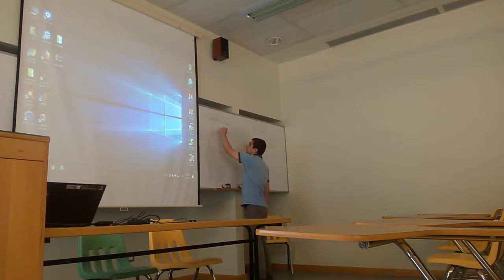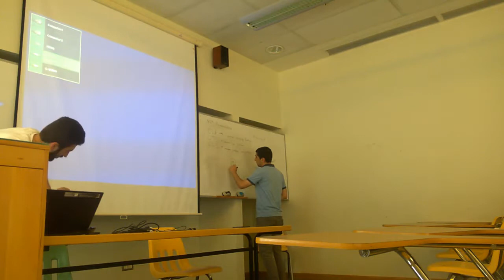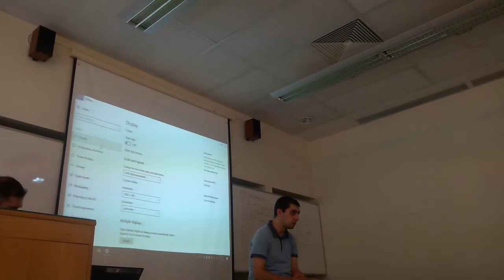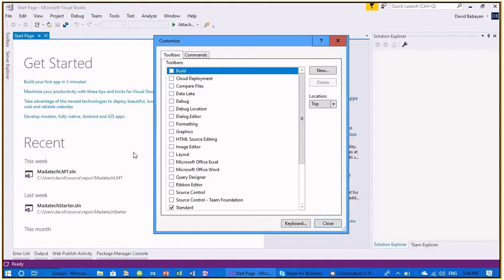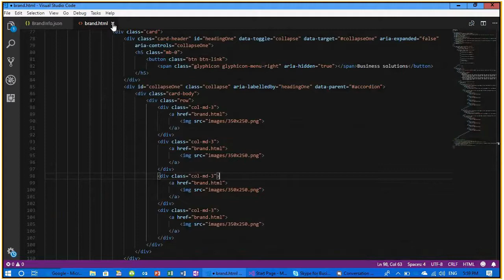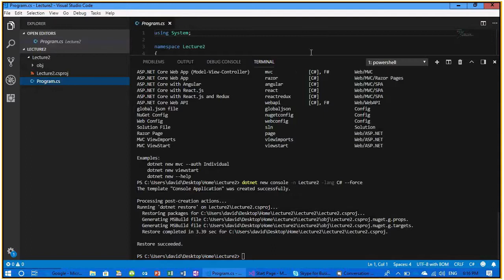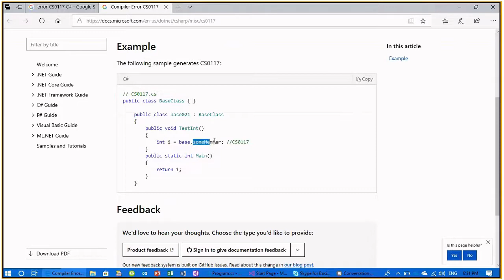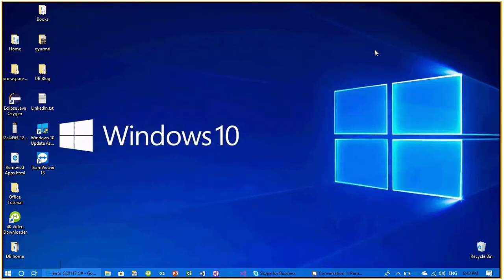C# Lecture 2 Introduction to .NET and Visual Studio family